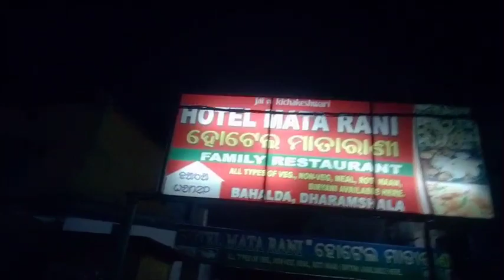Sapghora Football Turnament || Ball anej le Sen Lena